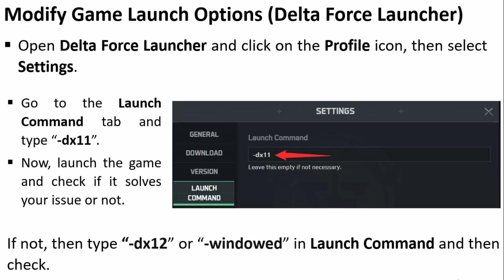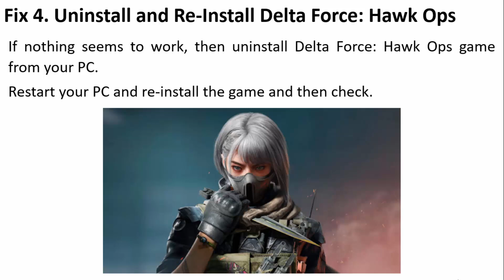How To Fix “An anomaly has been detected in the game files” Error In Delta Force: Hawk Ops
In This Video Guide, You Will Learn How To Fix “An anomaly has been detected in the game files” Error In Delta Force: Hawk Ops on PC.

The Error Message Is Displayed As:
An anomaly has been detected in the game files, please repair the game. (1400015)

And In This Tutorial, I Have Shown How To Fix It.